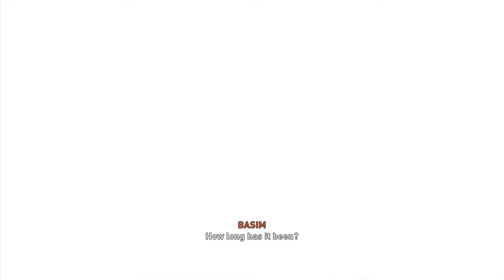Assassin's Creed Mirage PS5 Gameplay | Part 14 - ENDING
► ASSASSIN'S CREED: MIRAGE (2023)| PS5 |  2K 60ᶠᵖˢ
TELJES VÉGIGJÁTSZÁS | 14. RÉSZ | KOMMENTÁR NÉLKÜL